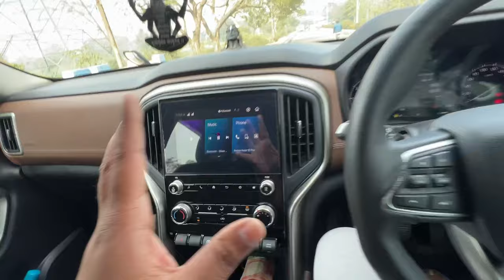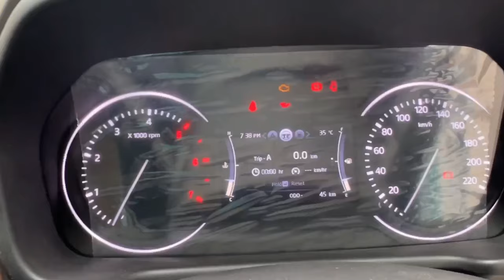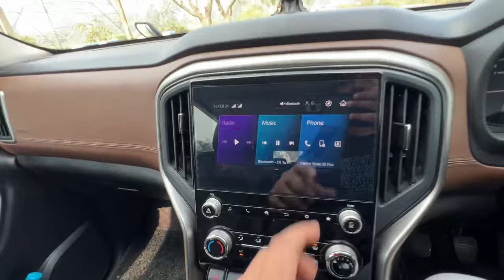ऐसा क्यों किया Mahindra ने ? 😥 New SCORPIO N Z6 Features Changes